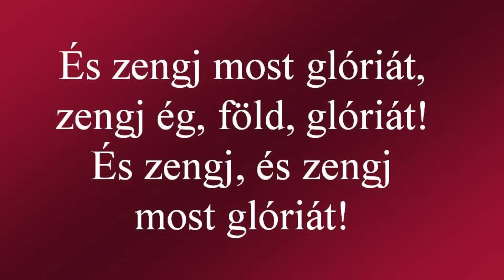Örvendj világ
Az erdélyi kiadású HH 636. éneke (Örvendj világ) Natalie Raynes zongora-kíséretével